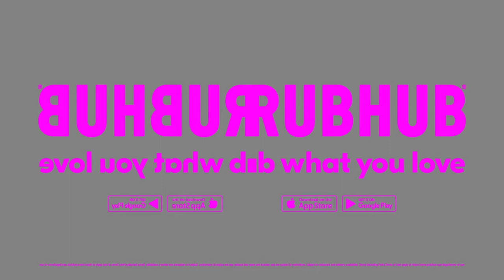GrubHub Dance in Alex's G Major 5